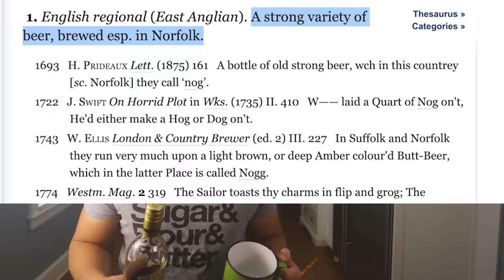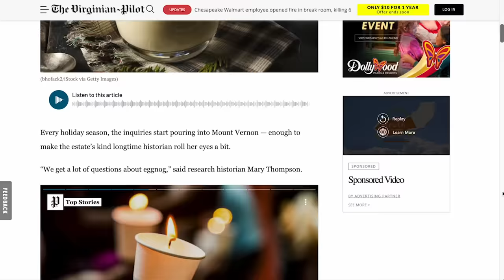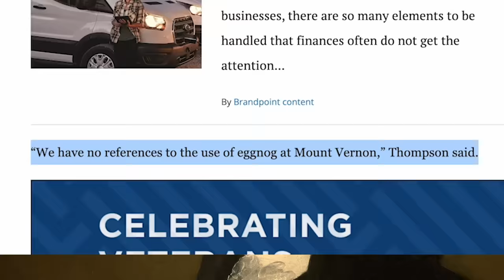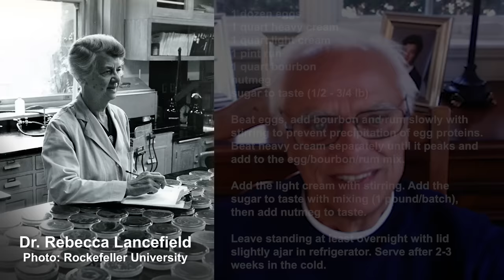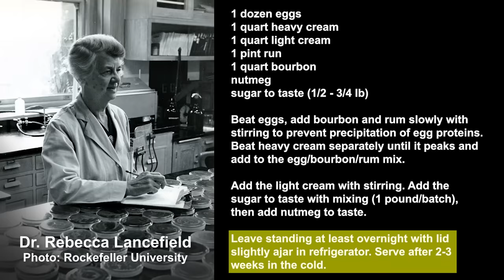AGE your raw egg eggnog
Buy the Adam Ragusea chef knife for Christmas or whatever you're into!

Virginian-Pilot article on George Washington's eggnog recipe (actually his lack thereof)

***EGGNOG RECIPE, MAKES ABOUT A QUART/LITER***

1 cup (237mL) cream
1 cup (237mL) additional cream or milk
1/2 cup (100g) sugar
2 eggs
1 cup (237mL) rum
1/2 cup (118mL) whiskey
nutmeg for garnish

Whip the first cup of cream in a small bowl. In a big bowl, beat the eggs and slowly drizzle in the alcohol until incorporated — don't stop mixing, or the eggs will curdle. It's important to mix the alcohol directly into the eggs to kill bacteria. Mix in the sugar, un-whipped cream or milk and the whipped cream until smooth.

Transfer the eggnog to a vessel that will allow gas to escape and chill in the refrigerator for about three weeks — aging will kill bacteria and enhance the flavor.  The mixture will separate a bit as it sits, so stir it back up before pouring into glasses. Sprinkle nutmeg over top, if you're into that.